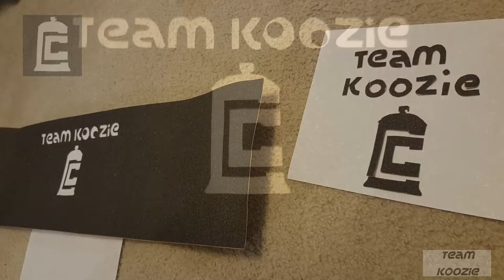Grip Tape Art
Custom Paint and Grip Tape. Team Koozie Skateboarding. Cheers!